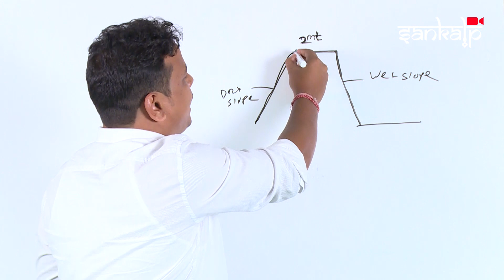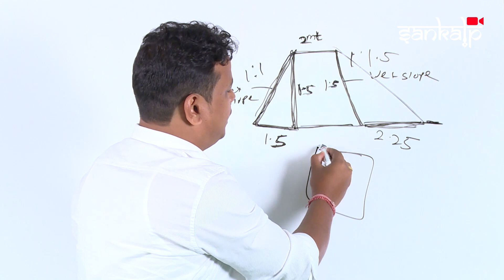| ମାଛ ଚାଷ ପୋଖରୀ | POND MAKING FOR PISCICULTURE |